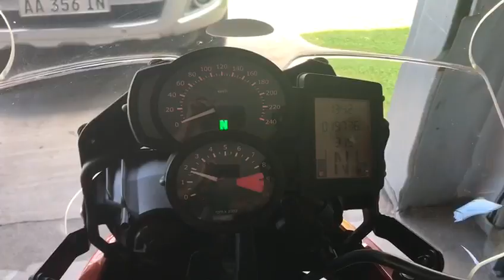BMW F800 GS  2011 - JM